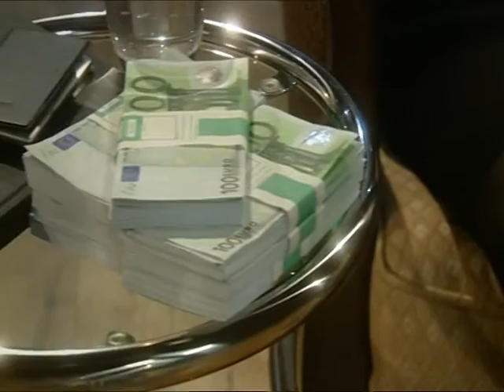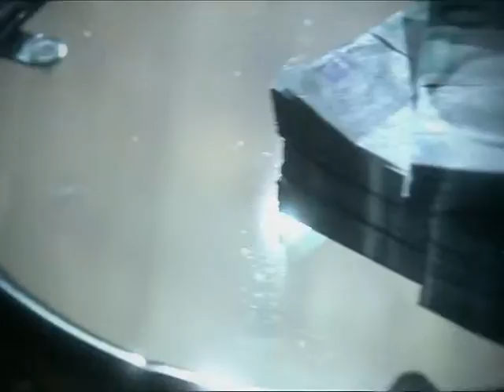edobdd050309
This video shows how Edmond O Brien presented his company "The Hangout ltd" on RTE' s Dragons Den